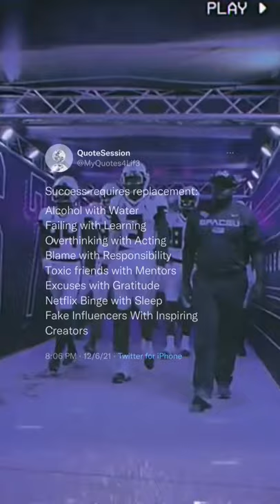success require replacement of your fucking habits#motivation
motivation boys QUOTES#shorts#lion#respect#peakyblinders#joker#joker quotes#boys feeling# motivation quotes# Thomas Shelby# peaky blinders# boys attitude# boysquotes motivation what's up status# motivation#quotes
QUOTES for not giving a FUCK#boysquotes